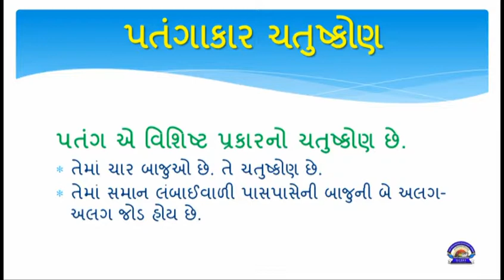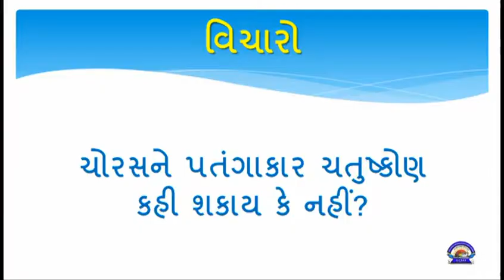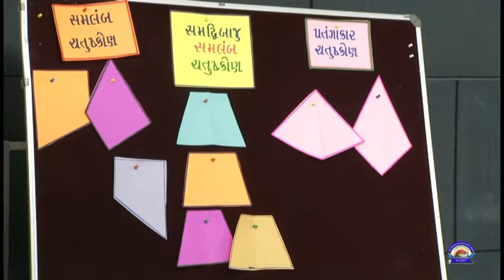ધોરણ 8 maths chapter 3 "ચતુષ્કોણની સમજ" (Part 3) Chatuskon ni samaj gujarati medium ganit